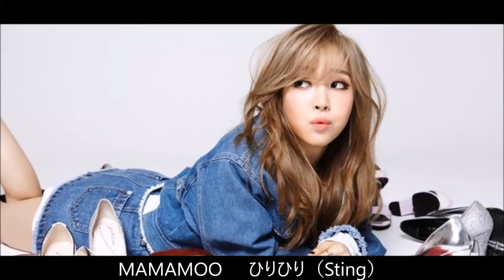[日本語字幕]MAMAMOO ひりひり（Sting）